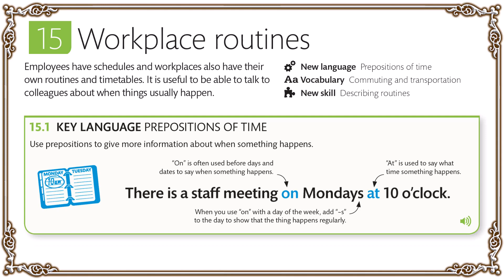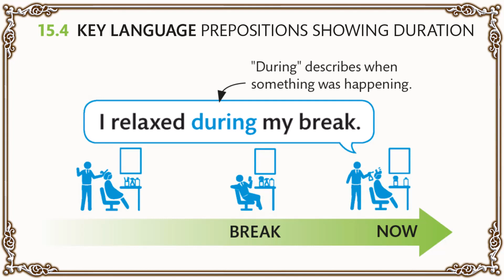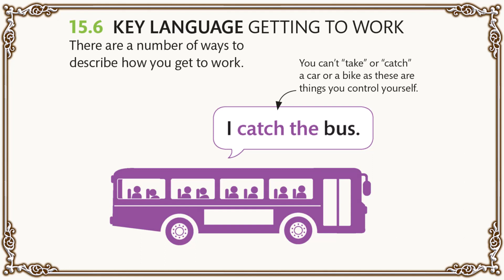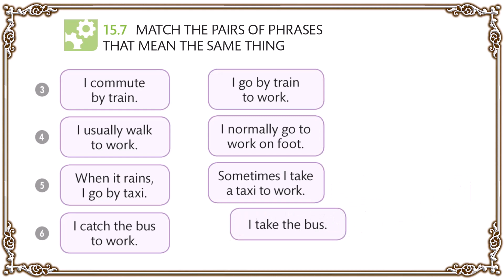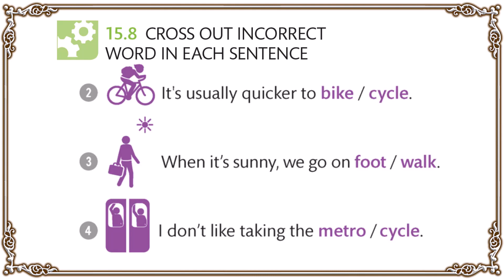Lesson15 English for Everyone BUSINESS ENGLISH COURSE BOOK LEVEL 1 Workplace routines